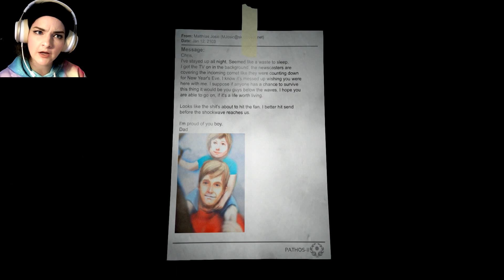Keep Quiet & Don't Look! || SOMA Gameplay 5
Meeting up with Catherine for the first time! We also have another monster appearance... which we can't look at it.

Software used:

Windows ►
OBS Studio
Bandicam
Sony Vegas Pro 13
Adobe Photoshop

Purchased and played on Steam